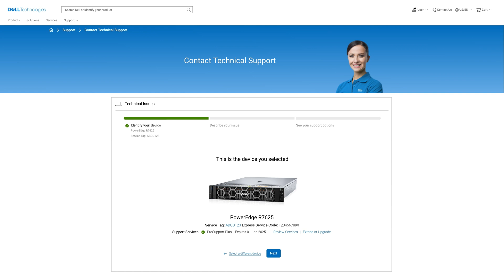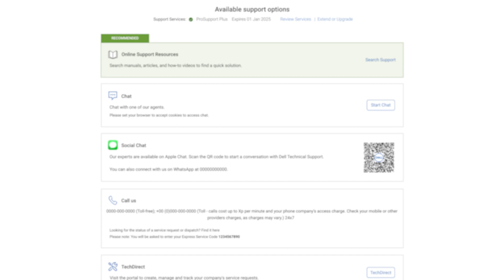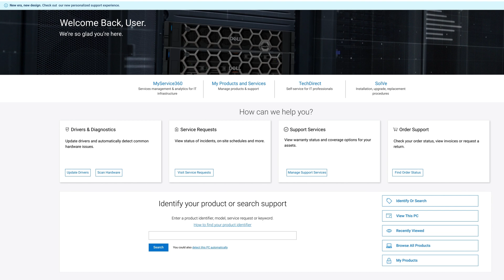How to Create a Support Request Online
Use our support request online option for eligible, in-warranty Dell computer repair. Submit the request on our site and a Dell representative will respond to your request.